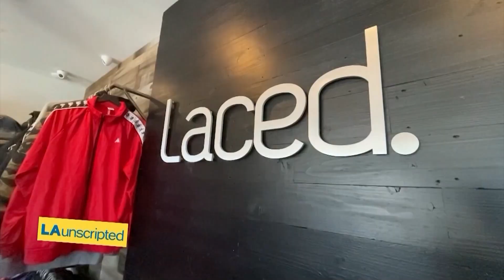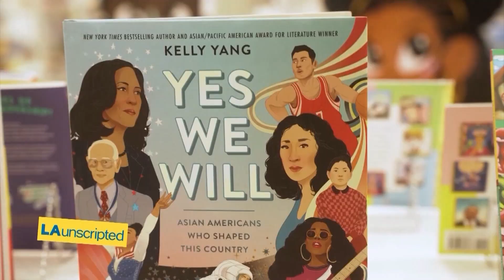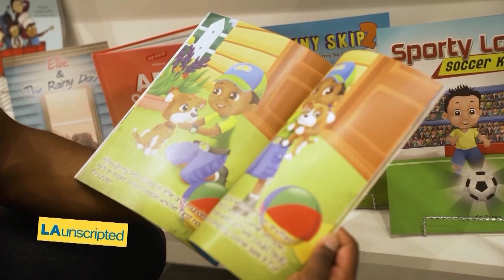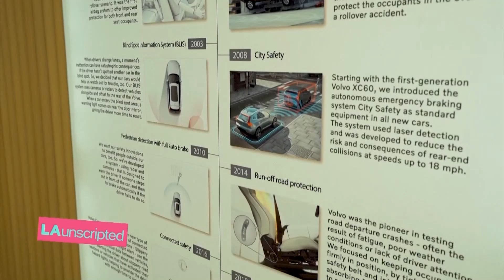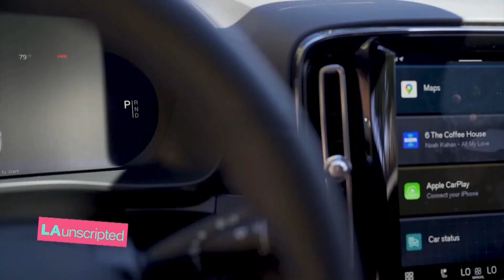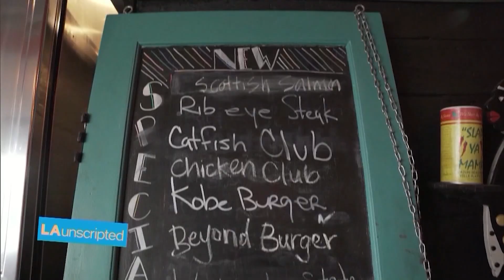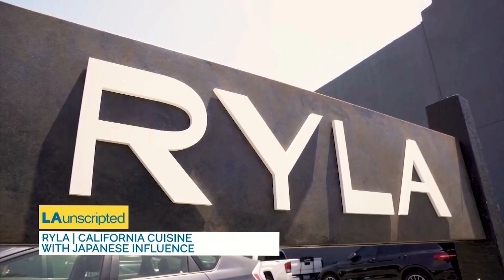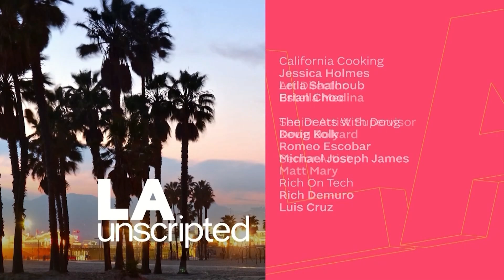LA Unscripted | April 13, 2023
This episode aired April 13, 2023.